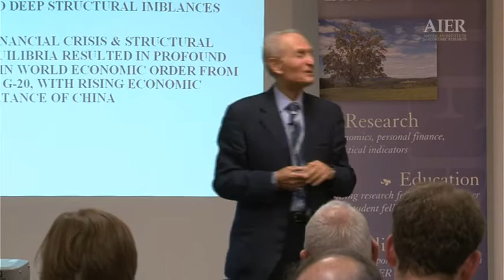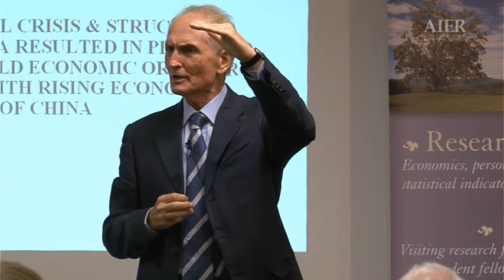2. Dominick Salvatore: After the Crisis: Growth & Exchange Rates in the G-20 (Q&A) [AIER Lecture]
The lecture, After the Crisis: Growth & Exchange Rates in the G-20, was given at the E.C. Harwood Library, on July 14, 2011, by Dr. Dominick Salvatore. Dominick Salvatore is the Distinguished Professor of Economics and the Director of the Ph.D. Program in Economics at Fordham University in New York City. He is the Honorary Professor at the Shanghai Finance University and Hunan University and was a Visiting Professor at various universities including University of Rome (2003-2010), American University in Cairo (2007), University of Pretoria (2009), Peking University (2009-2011), University of Trieste (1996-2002), and University of Vienna (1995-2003). Dr. Salvatore is a Fellow of the New York Academy of Sciences and past Chairman of its Economics Section. He is also the past president of the North American Economic and Finance Association (NAEFA) and the International Trade and Finance Association (ITFA). He is a Consultant to the United Nations, the World Bank, the International Monetary Fund, the Economic Policy Institute, and several major international corporations and global banks. He is the co-editor of the Journal of Policy Modeling and the Open Economies Review, the Associate Editor of The American Economist and Frontiers in Finance and Economics, and the past Editor of the Handbook Series in Economics, Greenwood Press. He has given more than 500 lectures around the world, was awarded the Achievement Award by the City of University of New York in 1997, and was nominated for the 2010 National Medal of Science awarded by the President of the United States.